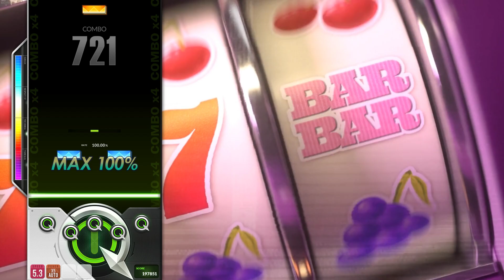DJMAX RESPECT V God Machine 5B NM